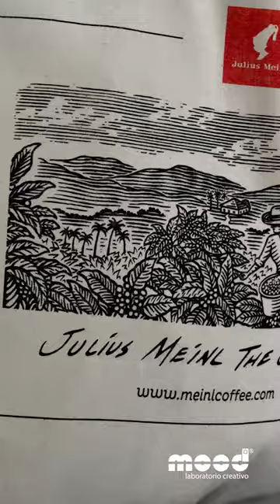JULIUS MEINL THE ORIGINALS! coffee and a touch of bio ☕️🌱